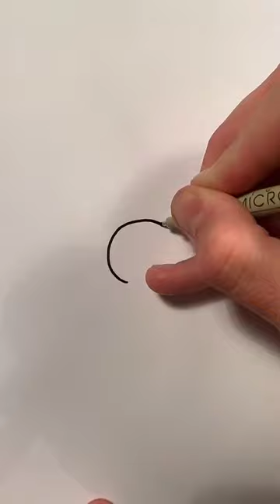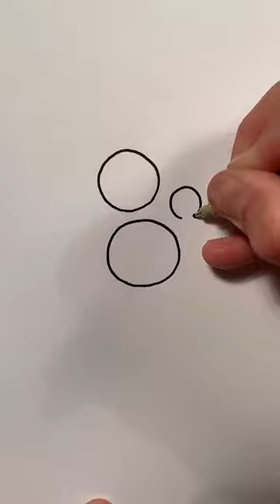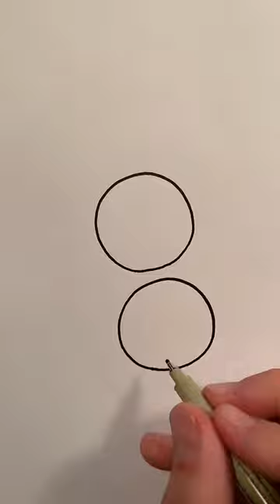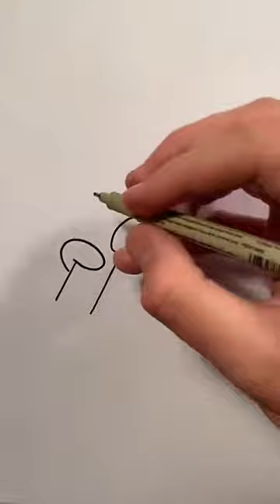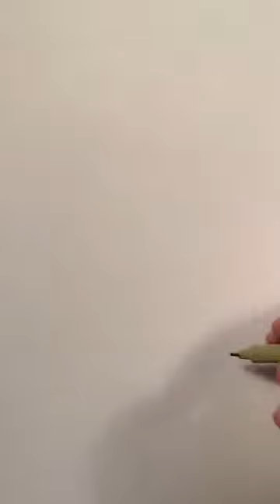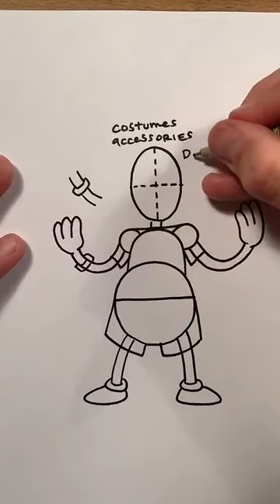Cartoon Academy - Class 11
This is the eleventh class of my Summer art course: Cartoon Academy. These classes stream on TikTok Tuesday and Thursday at 3:30 pm PST. Enjoy!